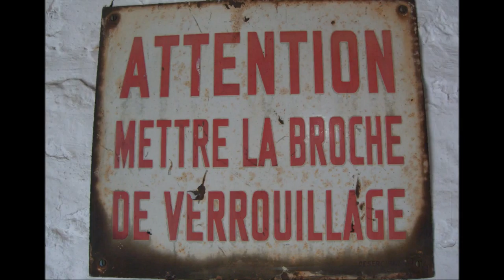Baie De Somme and Parc Du Marquenterre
Photos and field recordings from a recent visit to the Baie De Somme area of France. Where I visited Le Crotoy, Saint-Valery-Sur-Somme, Foret Domaniale de Crecy. I stayed in Rue which is to the north of the bay.

Sound recordings made with Rode NT55 Matched Pair fitted with Rycote Baby Ball Gags into a Tascam DR-680.